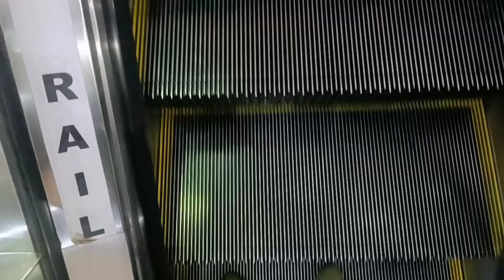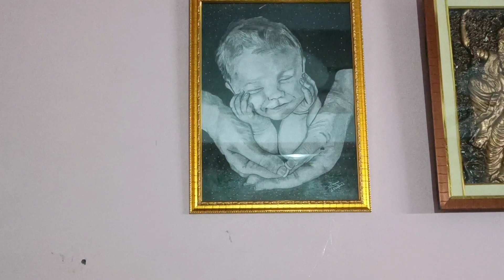Pkay ka Khulwaya New Business 😂 II Finally Photo ho gayi tayar😍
HELLO , WE ARE DEEPAK AND JYOTIKA DELHI BASED VLOGEERS.  BUS YUHI HANSI MAZAK ME  BANA LETE HAIN  VLOGS .

THANKS FOR VISITING OUR CHANNEL .